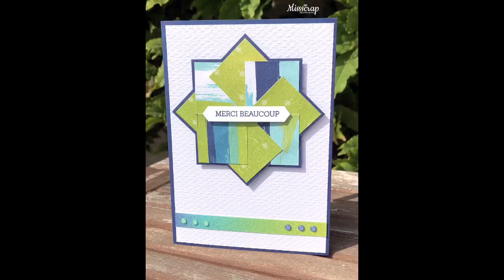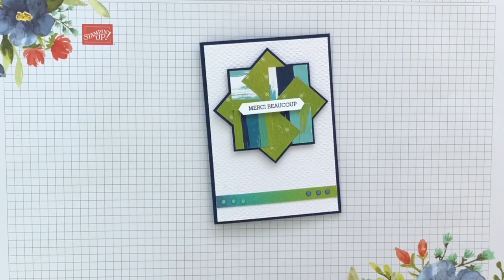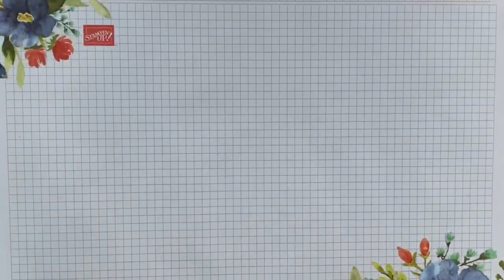Live FB #41: carte moulin à vent / pinwheel card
Vous retrouverez tout le matériel utilisé  sur mon blog en cliquant sur ce lien: